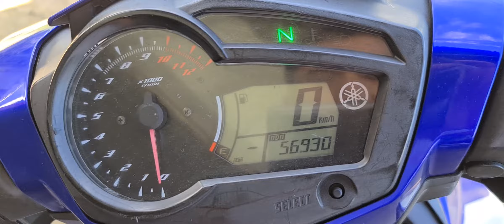Ex 150 rin đẹp mà giá lợn chết 25tr